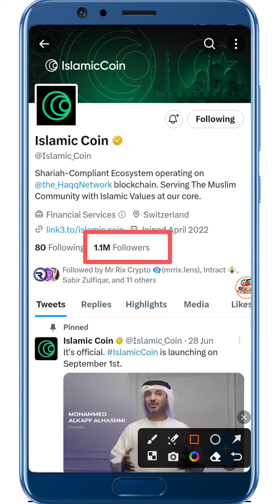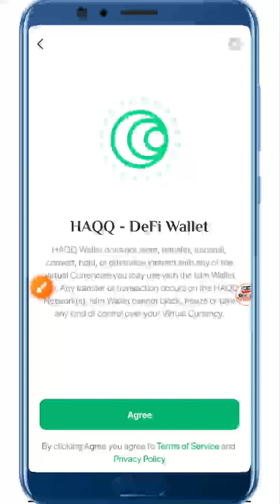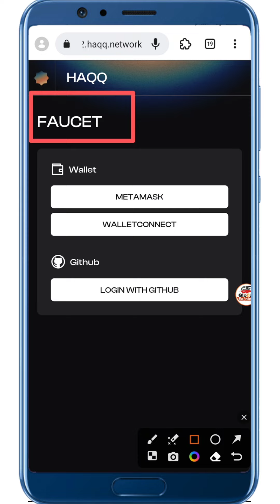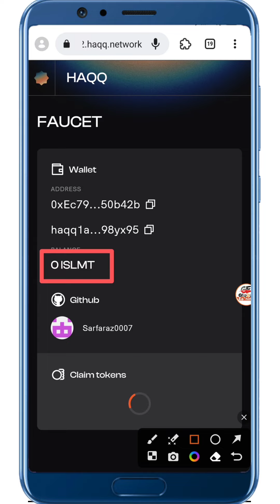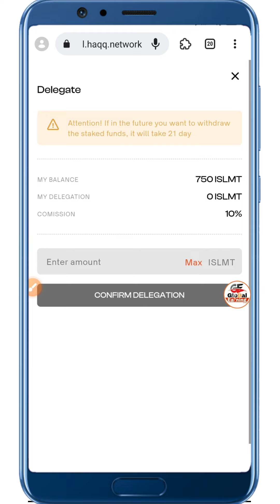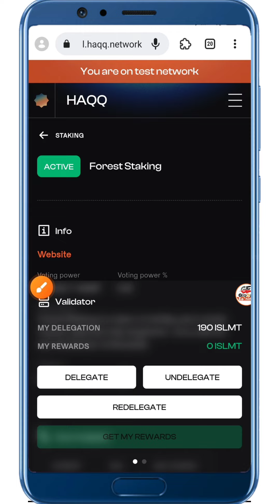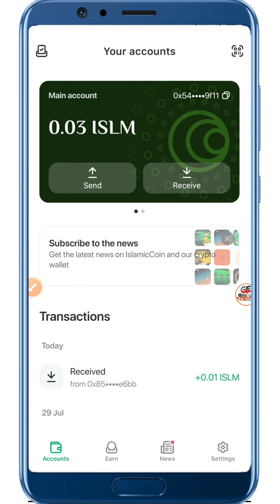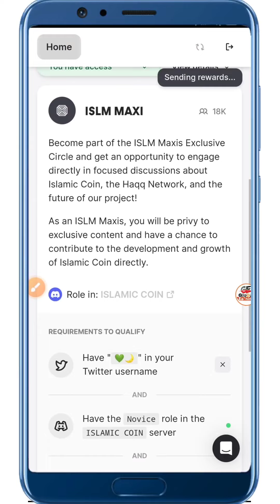650$ Potential Airdrop $400 million Raised | Islamic Coin TestNet Review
Islamic Coin TestNet potential Big Reward Airdrop $400 million fund Raised

-:::::::::::::::::::::::- International Exchanges-::::::::::::::::::::-
-::::::::::::::::::::::::::::- Social media-::::::::::::::::::::::::::-